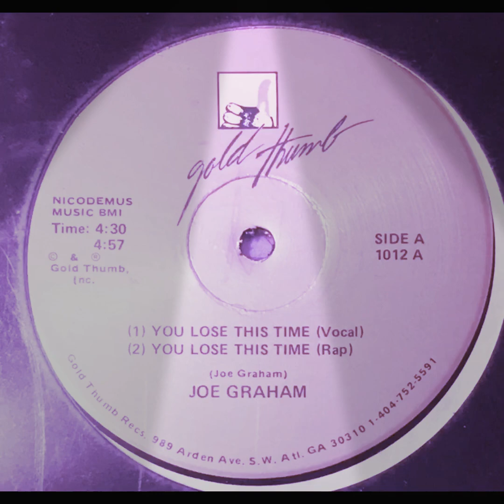Funk Joe Graham - you lose this time